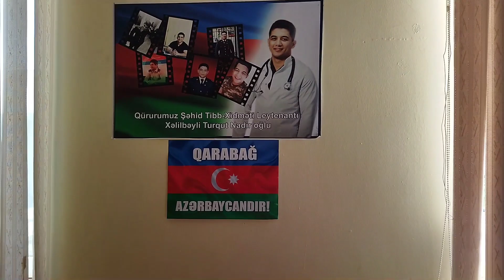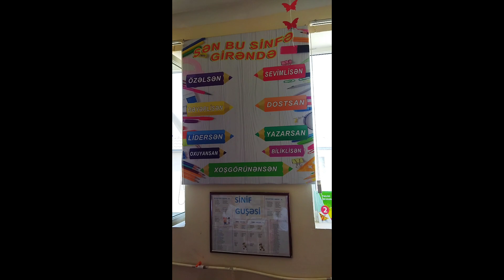Qarabağ Azərbaycandır ! 🇦🇿 5 cilərlə ilk "Musiqi" dərsinə belə başladıq . 🎶🎶